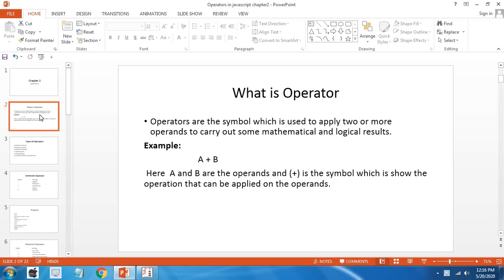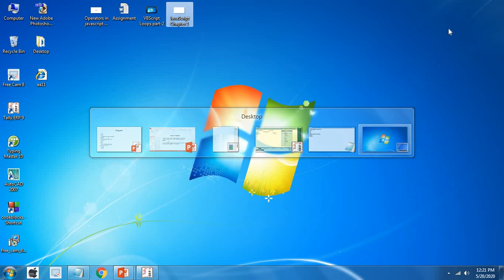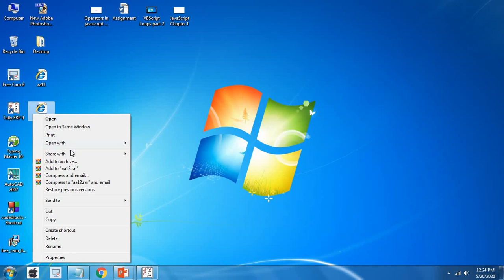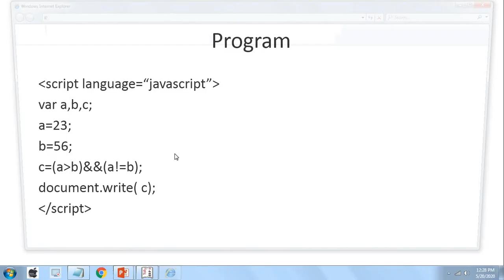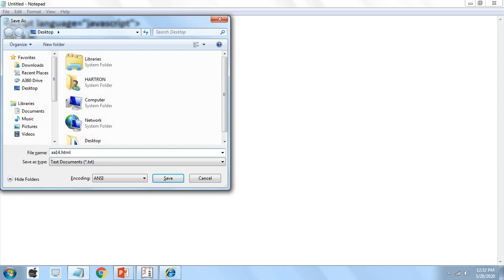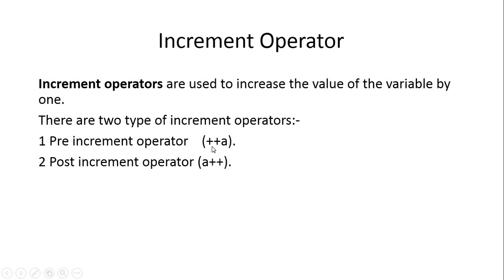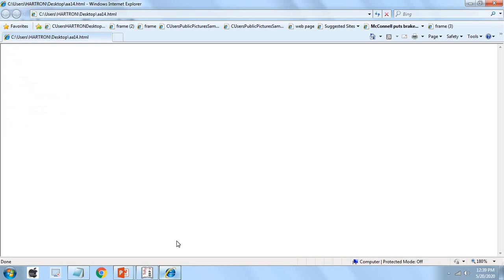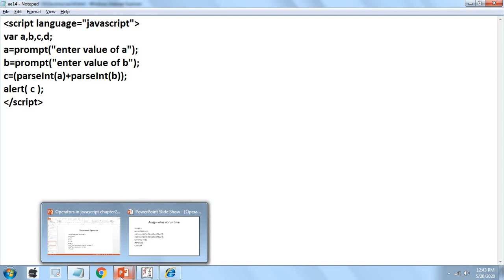Java Script : Operator | Hartron Skill Centre, Near Jat College, Hisar